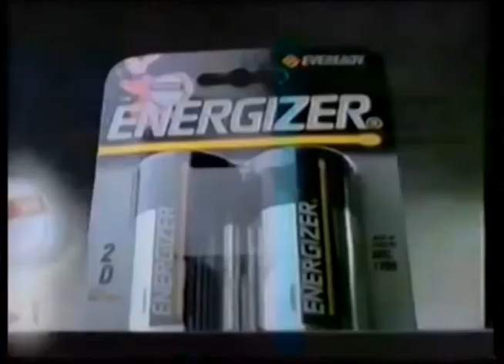Comerciales mexicanos: Energizer 1993